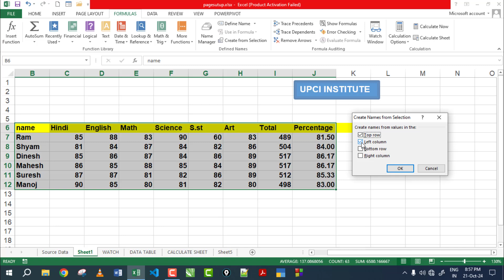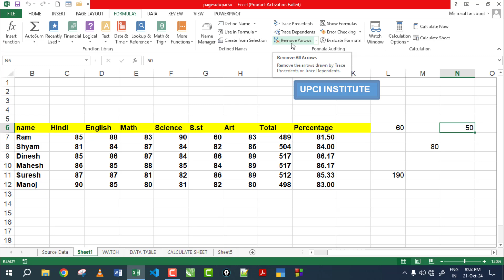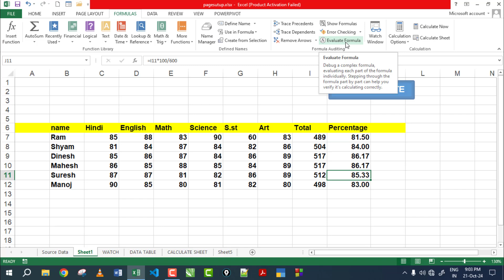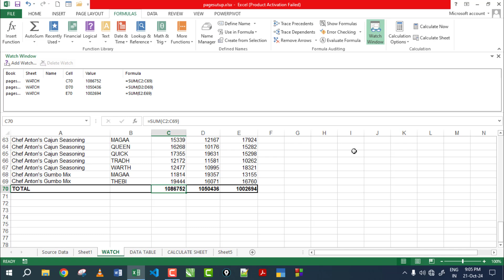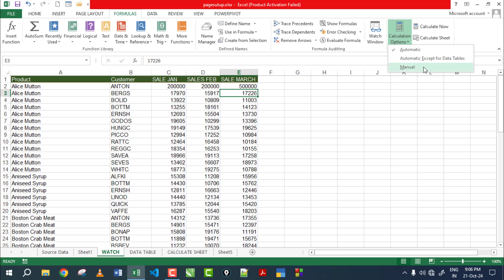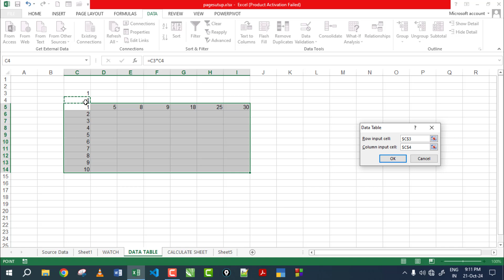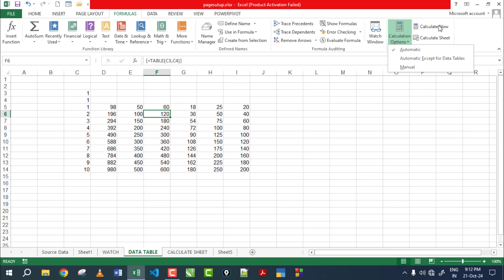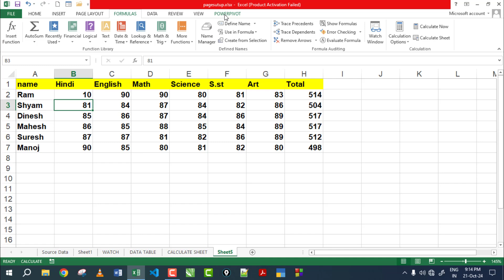Part-17 Formula Tab MS Excel | Complete Use in Hindi | Excel Tutorial for beginners in Hindi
How to use Excel formulas tab functions ? Use formulas tab functions library complete in hindi Step by Step Video. Microsoft excel Fromulas uses.